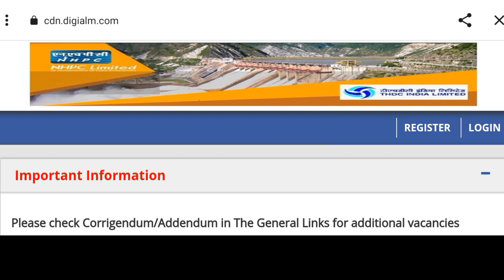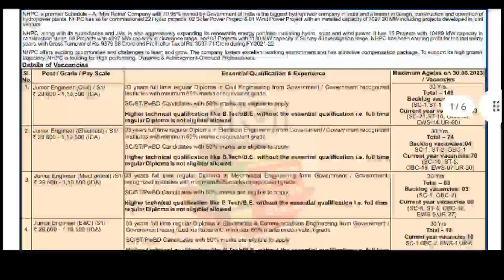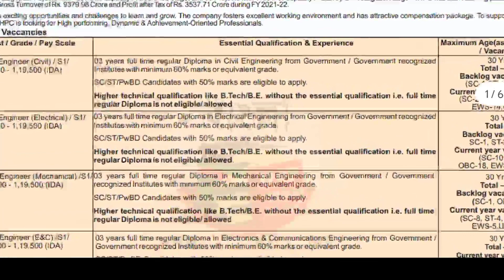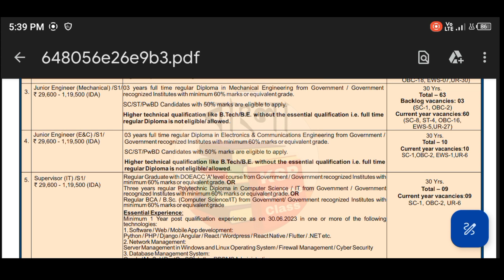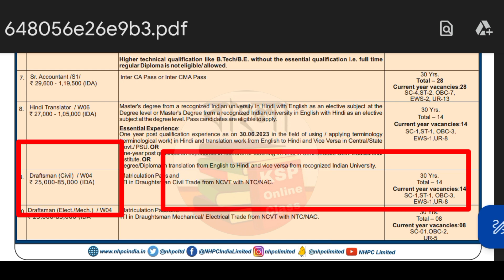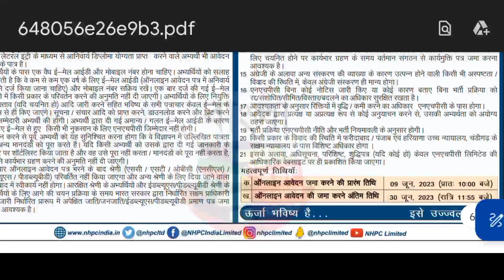west bengal electric department recruitment 2023 | wbsedcl recruitment 2023 | wb new job recruitment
📜job book 📚

📜police job best book 📚

নমস্কার বন্ধুরা আজকের এই ছোট্ট ভিডিওটির মাধ্যমে তোমরা জানতে পারবে কিভাবে তোমরা এপ্লাই করবে কিংবা রাজ্যে আবার নতুন করে কোন কোন জেলায় রিক্রুটমেন্ট চলছে সমস্ত তথ্যটাই তোমরা এই ছোট্ট একটি ভিডিওর মাধ্যমে জানতে পারবে এই চাকরিটি হতে চলেছে সম্পূর্ণ সরকারি তো বন্ধুরা আবেদন করে ফেলো নিশ্চয়ই এই চাকরিটি তোমরাও খেতে পারো।

তো বন্ধুরা নিচে তোমরা দেখতে পাচ্ছ কয়েকটি বইয়ের লিংক দেওয়া রয়েছে এবং উপরেও কয়েকটি বইয়ের লিংক দেওয়া রয়েছে সে সকল বই গুলি কিনে তোমরা আরও এক খতম এগিয়ে যেতে পারো তোমাদের বিভিন্ন রকম চাকরির কিংবা সরকারি বেসরকারি চাকরির পরীক্ষার জন্য অবশ্যই তোমরা সফল হবে আমাদের বিশ্বাস। এবং তোমাদের গ্রুপ কিংবা বন্ধু আমাদের মাঝে সংক্রান্ত বিষয় জানাতে ভুলবে না।